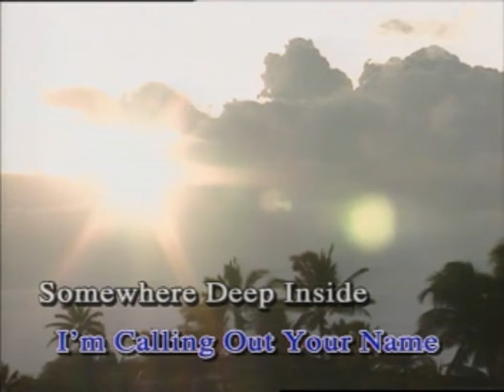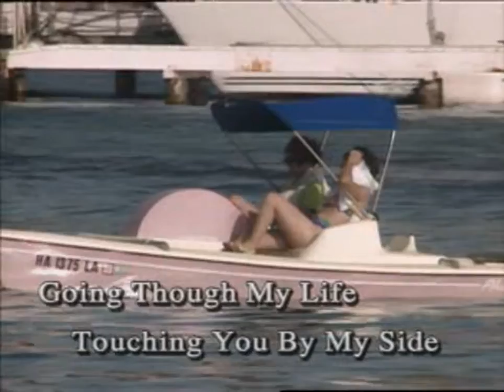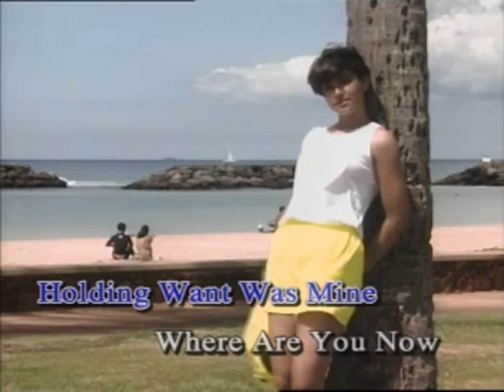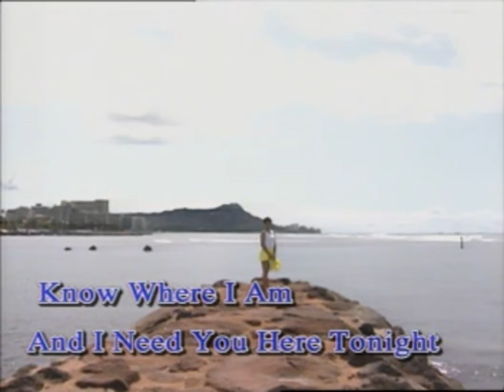Where are you now